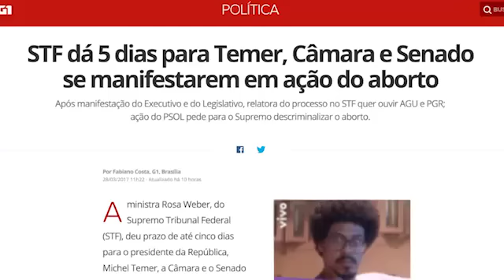FELICIANO QUESTIONA PRESIDENTE DA CÂMARA SOBRE O ABORTO!